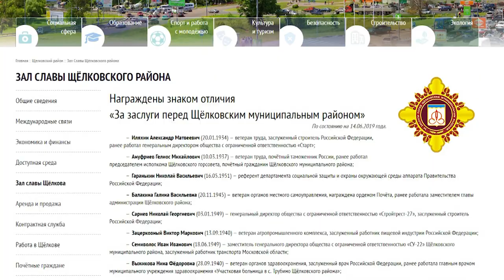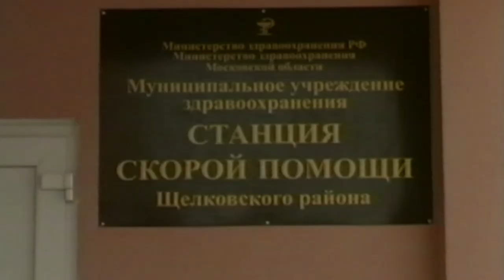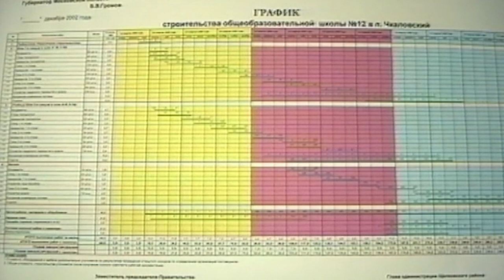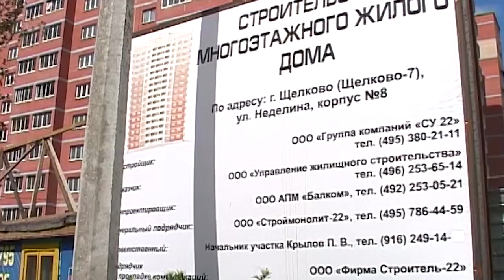Юбилей И.И.Семиволоса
18-го июня отмечает свой 70-летний юбилей Иван Иванович Семиволос - в 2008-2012 годах заместитель Главы Администрации Щёлковского района, заслуженный работник транспорта Московской области.